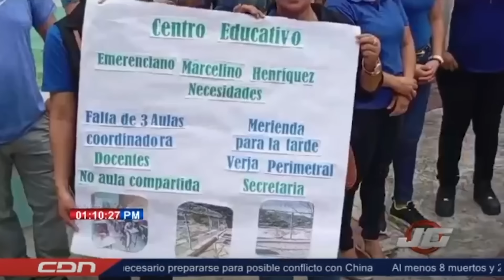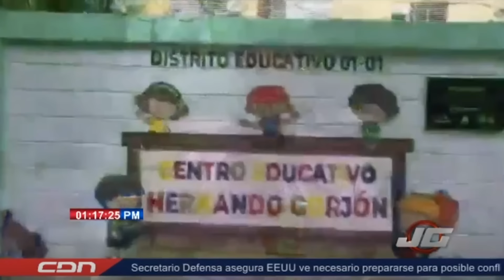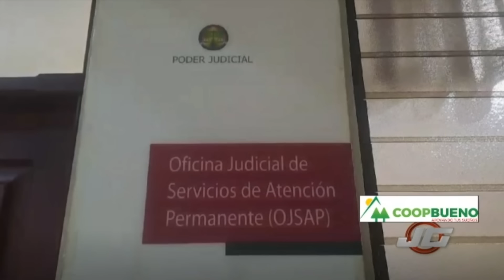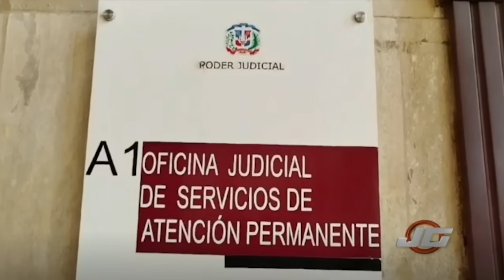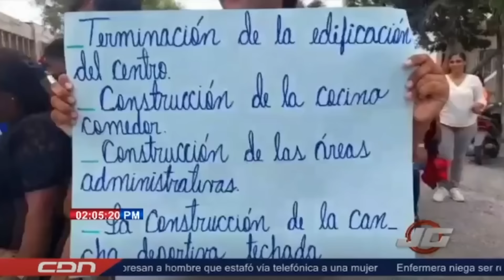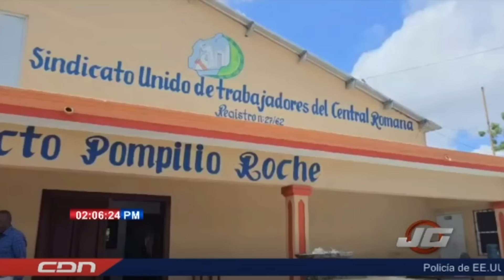JOSÉ GUTIÉRREZ EN CDN - 1 DE MAYO 2024